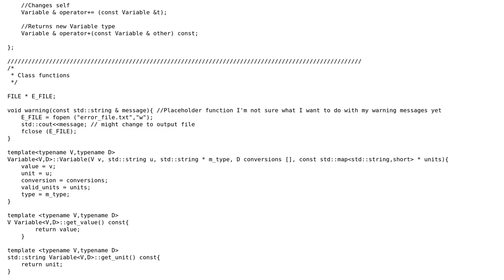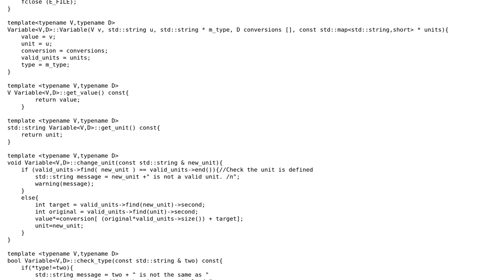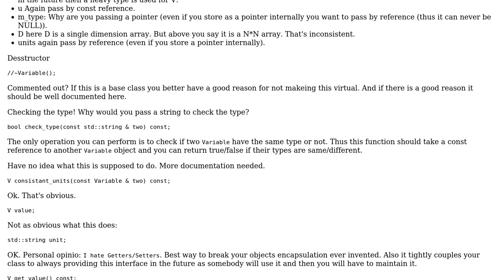Code Review: Performing calculations for different variables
With thanks & praise to God, and with thanks to the many people who have made this project possible! | Content (except music & images) licensed under CC BY-SA | Music | Images & others | With thanks to user Reuben Symons user Martin York user Jamal and the Stack Exchange Network Trademarks are property of their respective owners. You are responsible for your own actions.